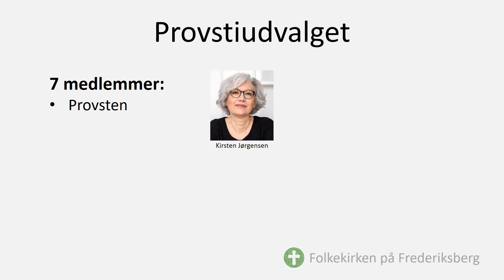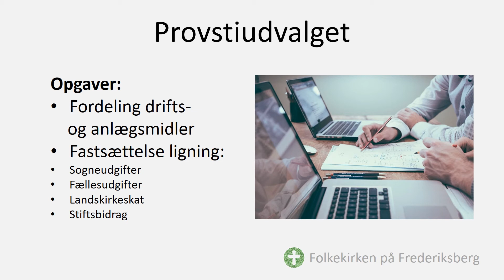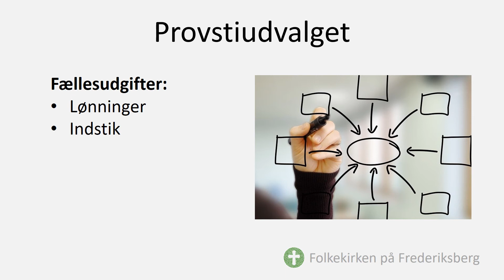Provstiudvalget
Hør formand for provstiudvalget, Karsten Bundgaard fortælle om udvalgets arbejde.